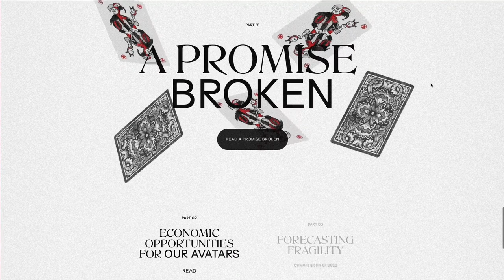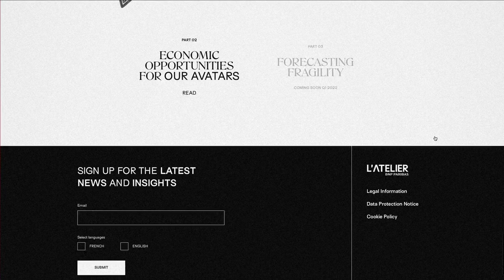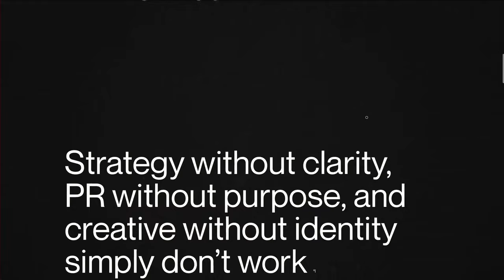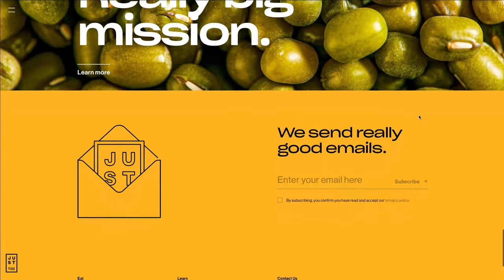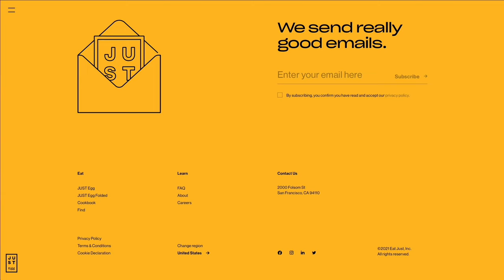TOP 5 WEBSITES EVERY WEB DESIGNER SHOULD VISIT: Mind blowing web design